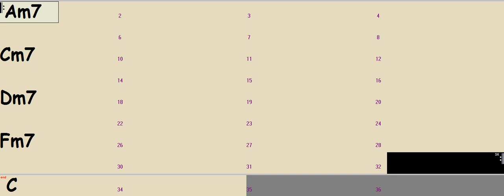My Fusion 001 - DP's Backing Tracks (for training in all scales, modes & keys)